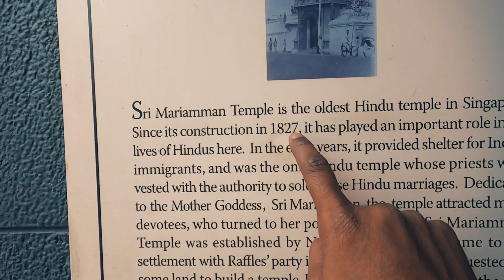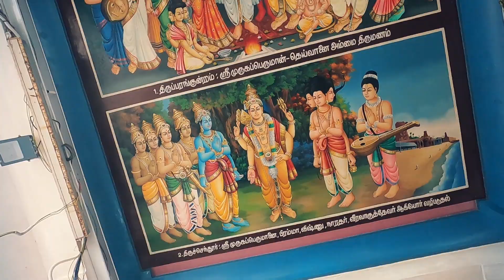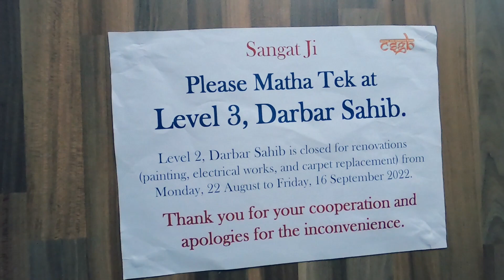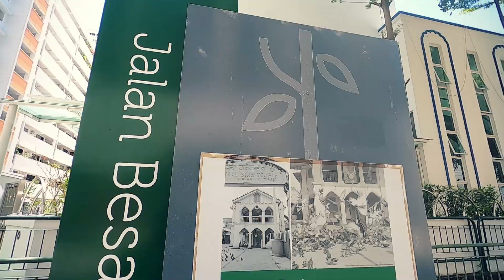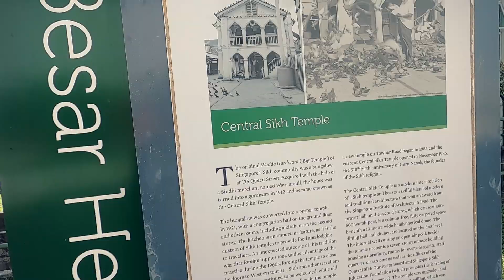सिंगापुर के मंदिर कैसे दिखते हैं 🇸🇬 HINDU AND SIKH TEMPLES IN SINGAPORE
Thank you for giving your precious few seconds to check out my description. Ladies & gentlemen If you love travelling then you came to absolutely right my dear.
This video is about Temples and Gurudwara in Singapore